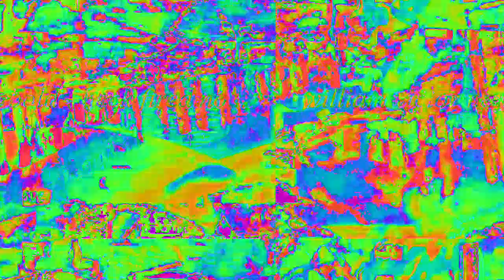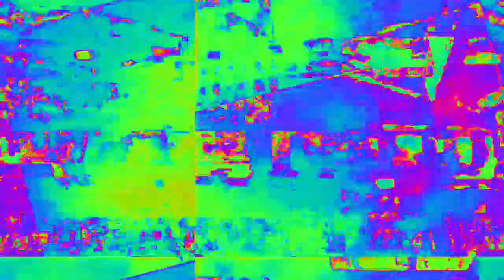[EPILEPSY WARNING] Movie 23 02 14 11h28m12s